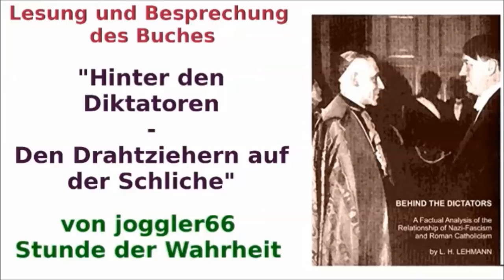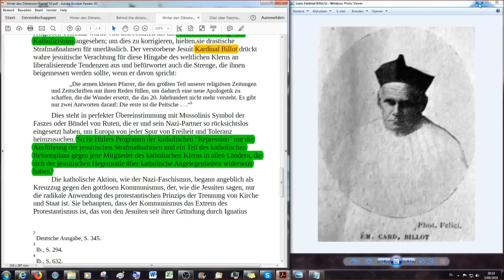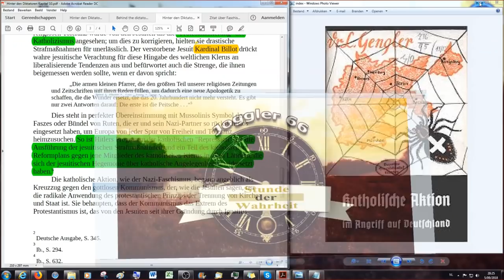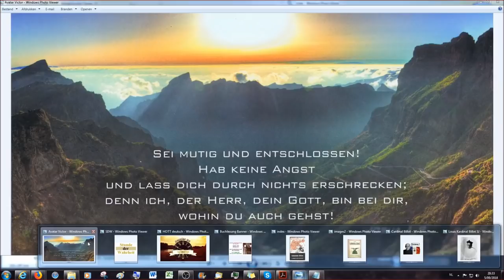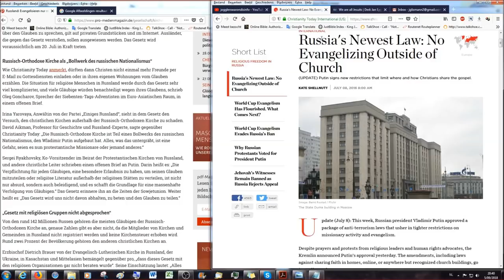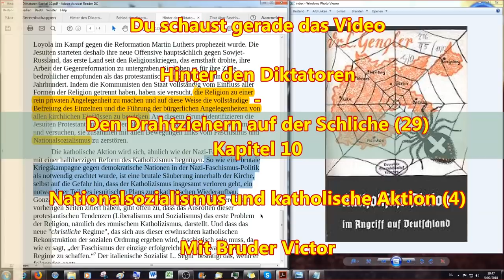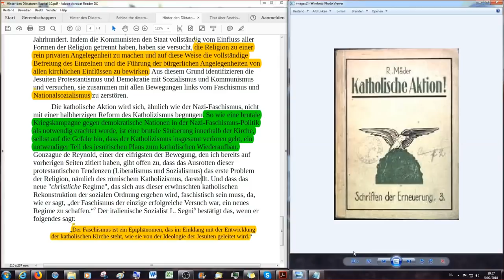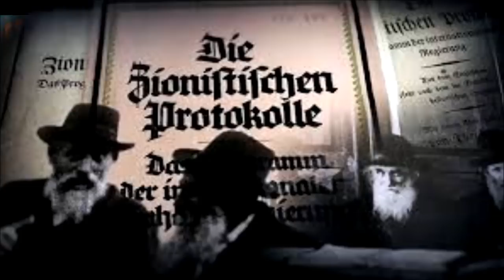Hinter den Diktatoren # 29: Nationalsozialismus und katholische Aktion (4)